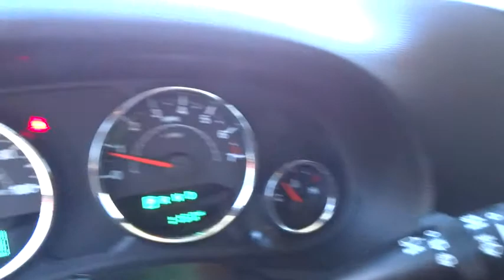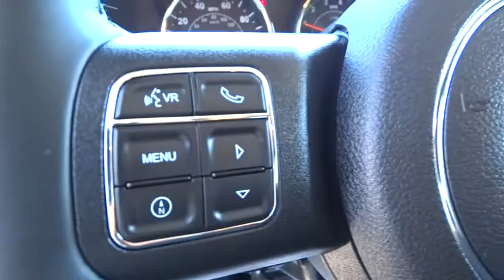2015 JEEP WRANGLER UNLIMITED Reno, Carson City, Northern Nevada, Sacramento, Elko, NV FL747472C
2015 JEEP WRANGLER UNLIMITED
2015 JEEP WRANGLER UNLIMITED RUBICON - Stock#: FL747472C - VIN#: 1C4BJWFG9FL747472

REDUCED FROM $40,980!, $1,800 below Kelley Blue Book! Jeep Certified, ONLY 1,143 Miles! Aluminum Wheels, Hitch, QUICK ORDER PACKAGE 24R, iPod/MP3 Input, Satellite Radio, 4x4, TRANSMISSION: 5-SPEED AUTOMATIC (W5A5... READ MORE!br /br /KEY FEATURES INCLUDEbr /4x4, Satellite Radio, iPod/MP3 Input, Aluminum Wheels MP3 Player, Privacy Glass, Keyless Entry, Steering Wheel Controls, Child Safety Locks. br /br /OPTION PACKAGESbr /TRANSMISSION: 5-SPEED AUTOMATIC (W5A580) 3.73 Rear Axle Ratio, Hill Descent Control, Tip Start, BLACK 3-PIECE HARD TOP If ordering without AEM (Dual Top Group), the black soft top will not be included, Rear Window Defroster, Delete Sunrider Soft Top, Freedom Panel Storage Bag, Rear Window Wiper/Washer, ALPINE 9-SPEAKER W/ALL WEATHER SUBWOOFER Amplified 552W 9 speaker, including subwoofer, CONNECTIVITY GROUP Vehicle Information Center, Tire Pressure Monitoring Display, MAX TOW PACKAGE Class II Receiver Hitch, Trailer Tow w/4-Pin Connector Wiring, QUICK ORDER PACKAGE 24R Engine: 3.6L V6 24V VVT, Transmission: 5-Speed Automatic (W5A580), ENGINE: 3.6L V6 24V VVT (STD). br /br /A GREAT VALUEbr /Reduced from $40,980. br /br /DRIVE WITH CONFIDENCEbr /7-Year/100,000-Mile Powertrain Limited warranty, 125-Point Inspection and Reconditioning, 3-Month/3,000-Mile Maximum Care Coverage, Rental Car Allowance, 24-Hour Roadside Assistance, 24-Hour Towing, Lifetime Certified Warranty Upgrades Available, Carfax Vehicle History Report br /br /WHO WE AREbr /At Lithia Chrysler Jeep of Reno our first and foremost goal is to make your car-buying and ownership experience better than any other you've had near Carson City, Auburn CA, Sparks and beyond. And prepare to have your expectations exceeded. br /br /Price does not include $449 Dealer doc fee, taxes and license fees.ï¿½ Price contains all applicable dealer incentives and non-limited factory rebates. You may qualify for additional rebates; see dealer for details. br / Our multi-point inspection does not guarantee a recall free vehicle.